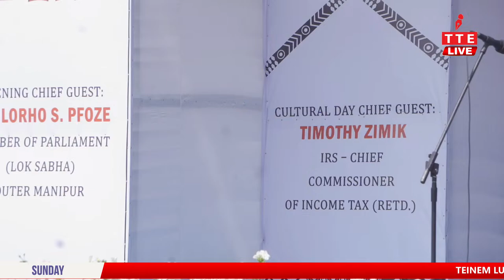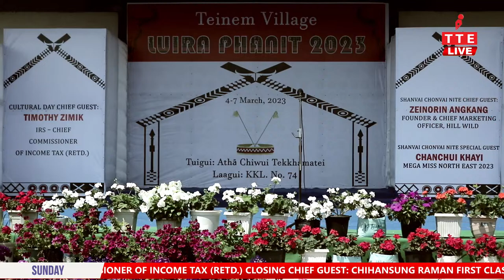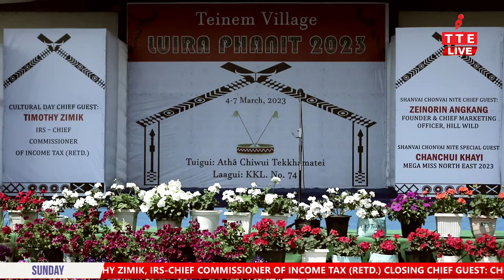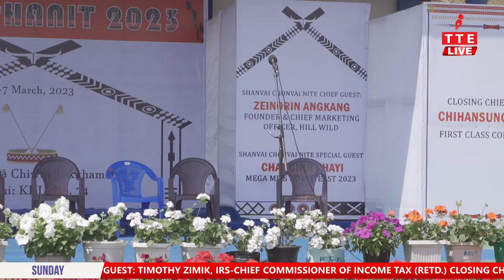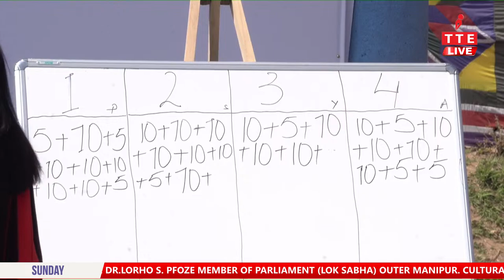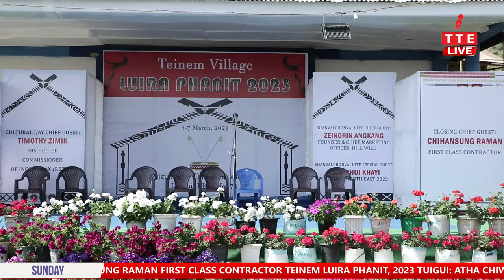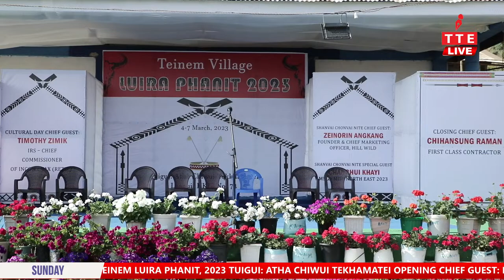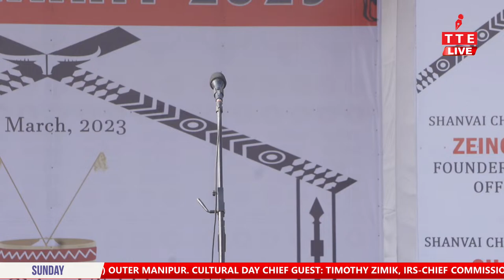Day 2 Ngashun Teinem Luira Phanit 2023| 04-07 March | Atha Chiwui Tekhamatei